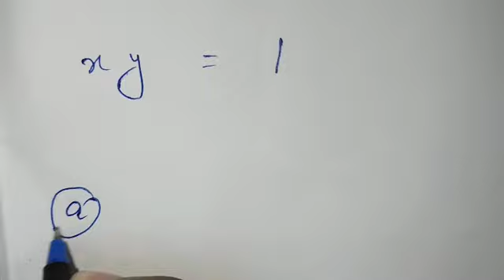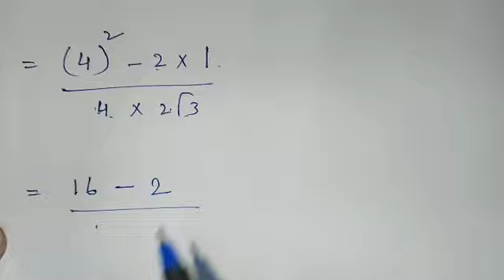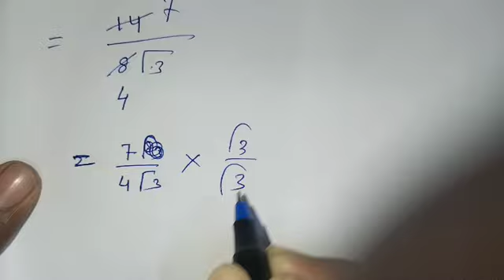QUADRATIC SURD | Aplication 37 | class 10 | chapter 9 | WBBSE | ALGEBRA